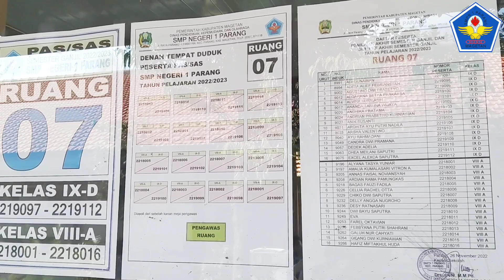PAS DAN SAS STUPA